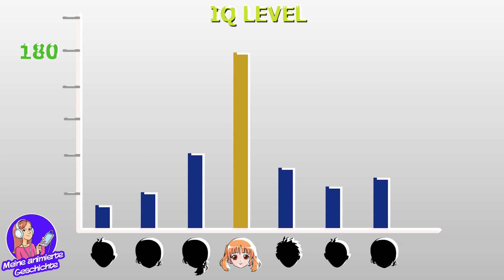I habe die hellste Haut der Welt